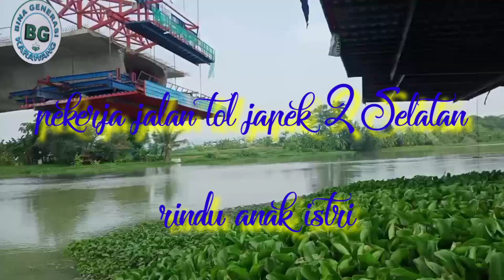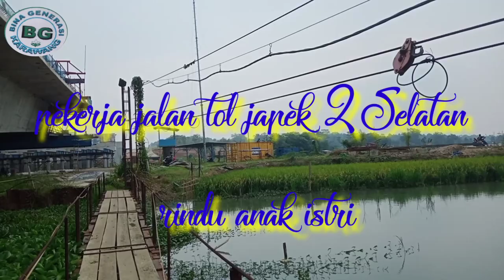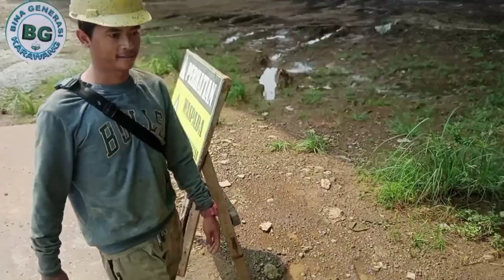pekerja proyek jalan tol japek 2 Selatan kangen anak istri / Bina generasi karawang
pekerja proyek jalan tol japek 2 Selatan Bina generasi karawang kerinduan yang mendalam terhadap keluarga tercinta yang di tinggalkan sampai beberapa hari bahkan sampai beberapa bulan demi mencari nafkah untuk keluarga tercinta rela jauh demi tugas dan anak istri para pekerja proyek jalan tol japek 2 Selatan datang dari berbagai daerah seperti Semarang Jawa Cirebon Tasik garut mereka siap tempur di kancah proyek jalan tol japek 2 Selatan

lokasi proyek jalan tol japek 2 Selatan di karawang Klari desa curug kampung onco sukajati sudah memakan waktu 2 tahun dari yahun 2019 sampai tahun 2020 masih proses pembuatan jembatan proyek jalan japek 2 Selatan

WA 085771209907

SnackBina